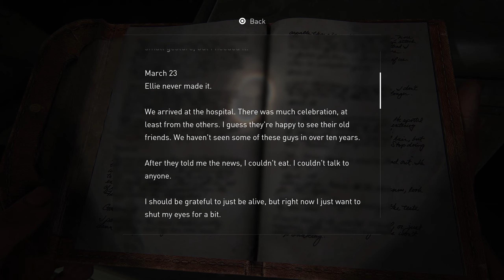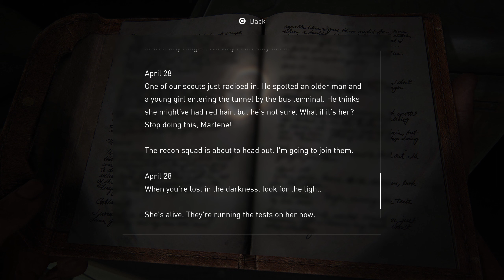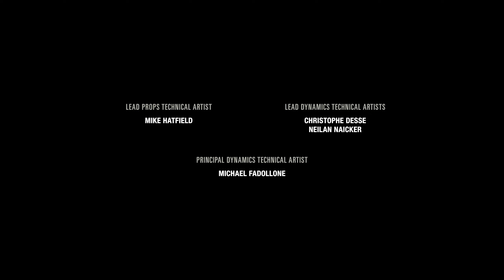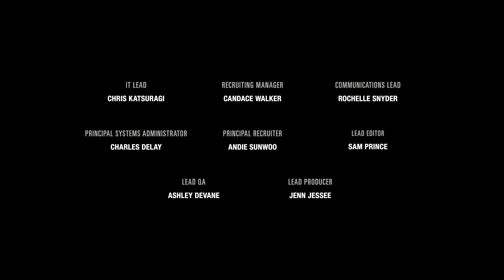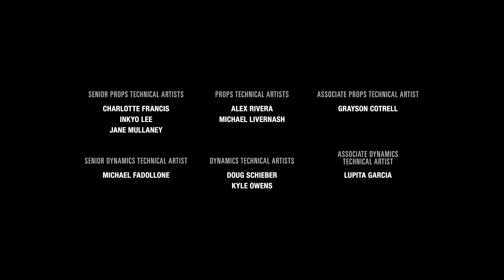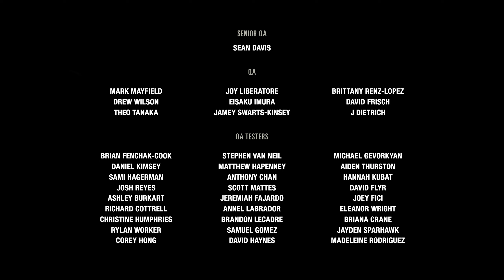THE ENDING OF THE LAST OF US! - Part 15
Rescuing Ellie from the Fireflies! and put an end to Marlene!